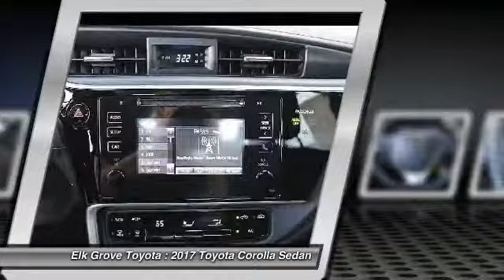2017 Toyota Corolla Elk Grove Toyota 115930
2017 Toyota Corolla  - Stock#: 115930 - VIN#: 2T1BURHE7HC947751